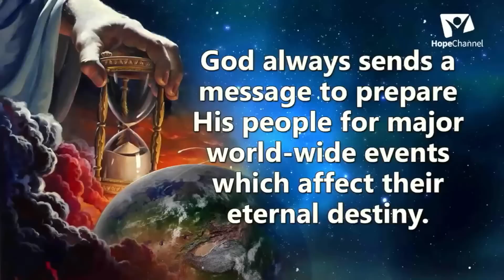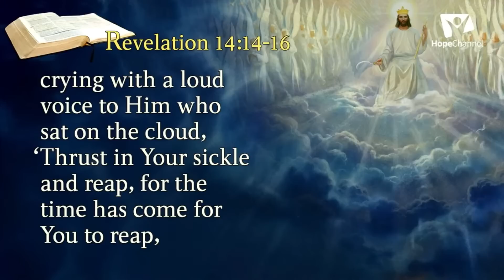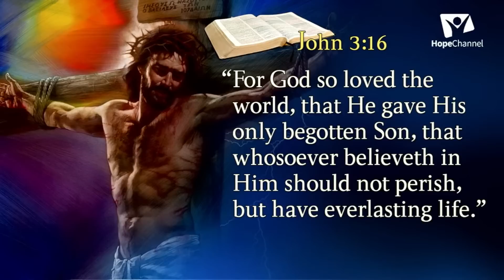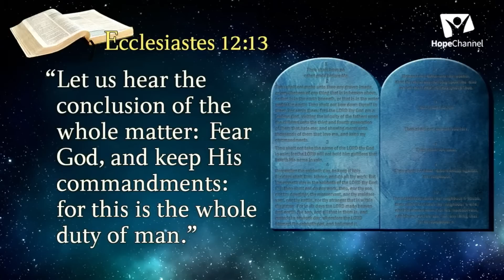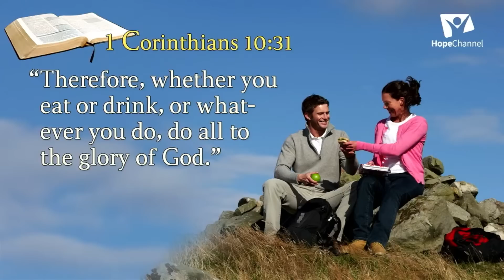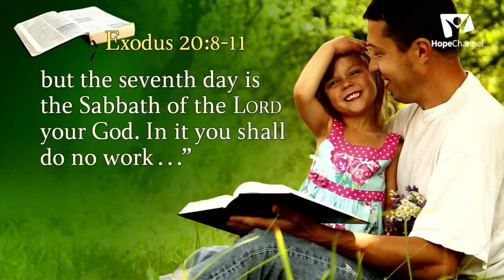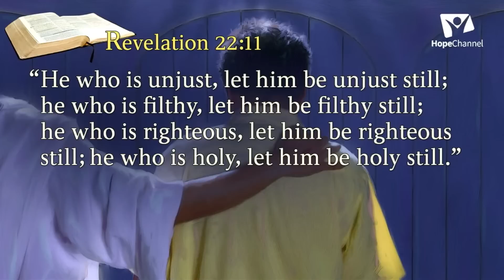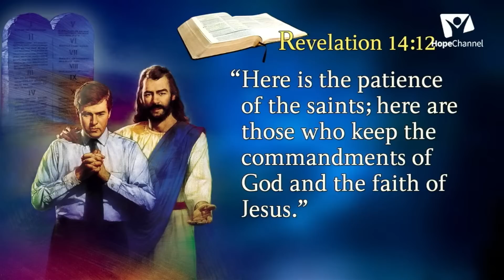Hope For Africa (PART 7) Revelation’s Most Amazing Prophecy | Pr. Mark Finley on Hope for Africa